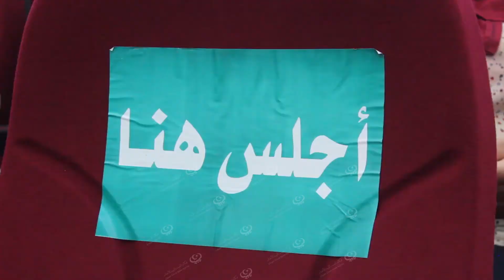دورة للمفتشين الصحيين بالمدارس بشأن الاستعداد لعودة العام الدارسي LCNA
نظمت وزارة الصحة بالحكومة الليبية بمدينة بنغازي دورة تدريبية في مجال طرق الوقاية الصحية من خطر جائحة (كورنا، كوفيد _19)، استهدفت المفتشين الصحيين بالمدينة داخل المؤسسات التعليمية استعدادا لبدء امتحانات الشهادة الإعدادية والعام الدراسي الجديد (2021/2020).

وتم خلال الدورة مناقشة العديد من الأمور أهمها كيفية استقبال الطلاب وكيفية تعقيم اليدين وغسلهما وارتداء الكمامات وعدم الاختلاط داخل غرفة الصف والتشديد على التباعد الاجتماعي قدر الإمكان إلى حين خروج الطلاب من المؤسسة التعليمية.